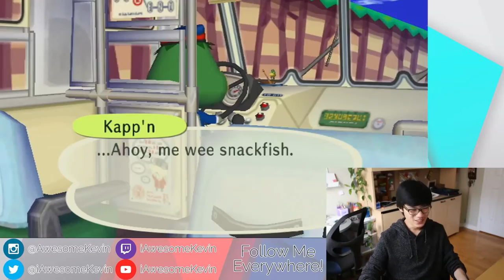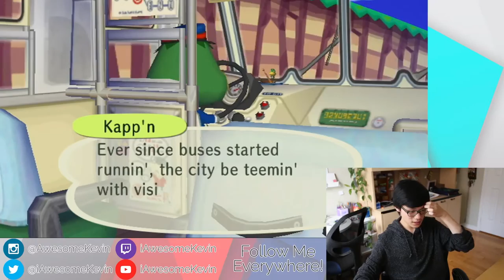Napoleonfish! ~ Animal Crossing City Folk New Town Stream! ~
Hey! Today I livestreamed the continuation of my town in Animal Crossing City Folk for Wii! Today we caught a bee and napoleonfish and paid off our loans! Watch the Struggle.

Follow Kelly!